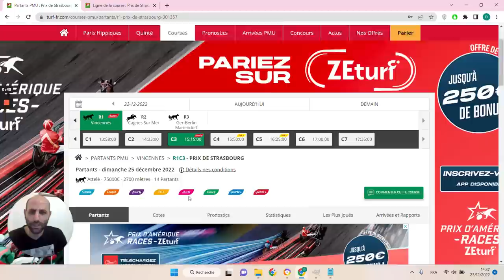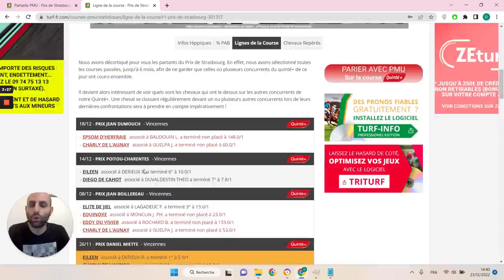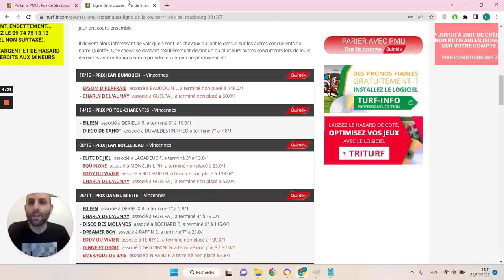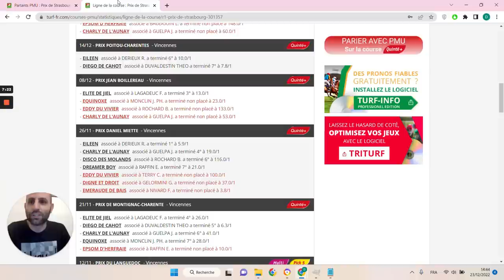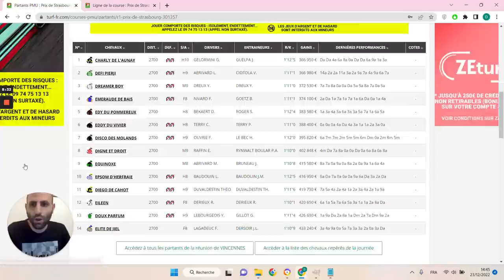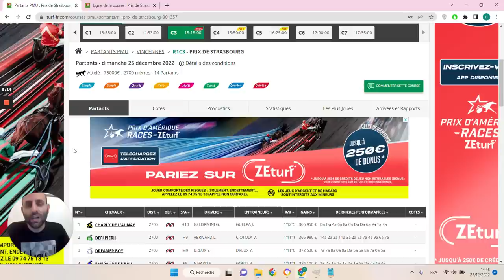PRONOSTICS PMU GRATUIT DE LA MINUTE QUINTE+ DU JOUR DIMANCHE 25 DÉCEMBRE 2022 #301357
PRONOSTICS PMU GRATUIT DE LA MINUTE QUINTE+ DU JOUR DIMANCHE 25 DÉCEMBRE 2022 #301307